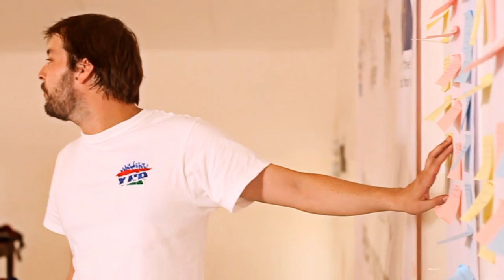Aid 4 Trade - Gambia Investment Promotion Video